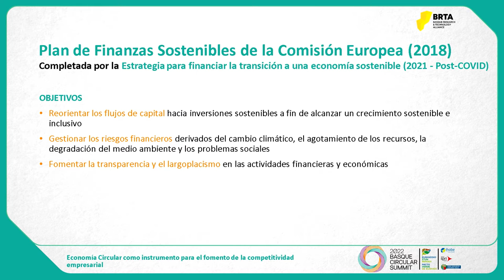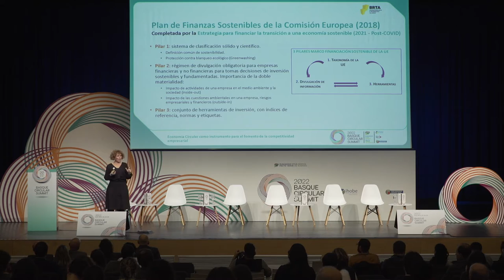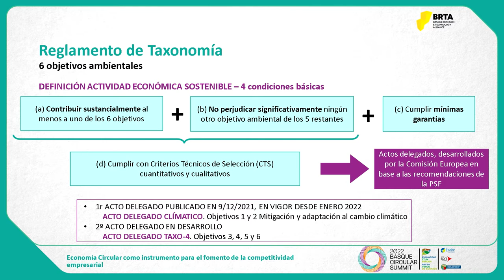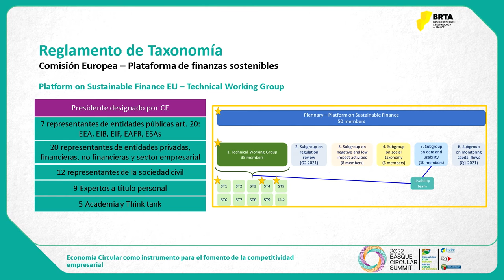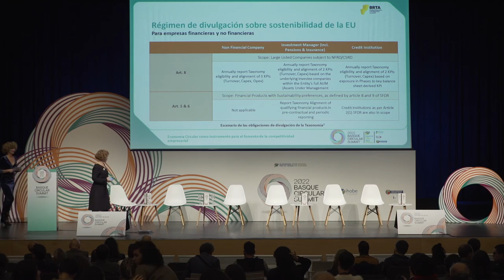Basque Circular Summit 2022. Garbiñe Manterola.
Finantza jasangarriak: Ekonomia berrira zuzendutako aldaketaren ardatza / Finanzas sotenibles: El eje del cambio hacia una nueva economía. BasqueCircularSummit 2022.

Garbiñe Manterola. Knowledge Transfer Manager. BRTA